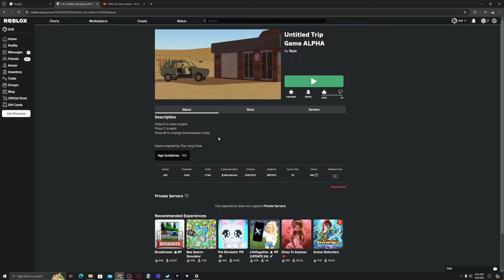we playin untitled trip game (and sayin some ideas for the game)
watch till the end for the ideas that should be put into the game, and how it could be improved. I hope @1BytestudioR sees this. have a great day lads!

timestamps:

0:00 intro
1:45 gameplay
22:46 ideas + long drive gameplay